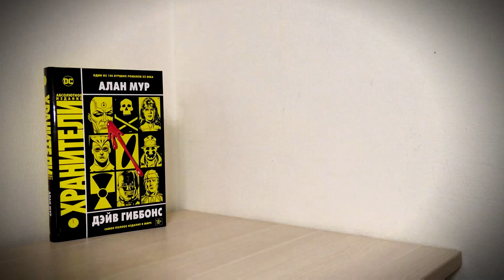Чёрный телефон || Обзор фильма || Джо Хилл || Что посмотреть на Хэллоуин?